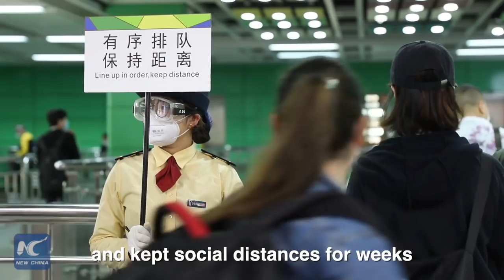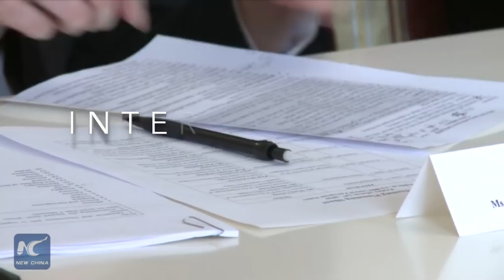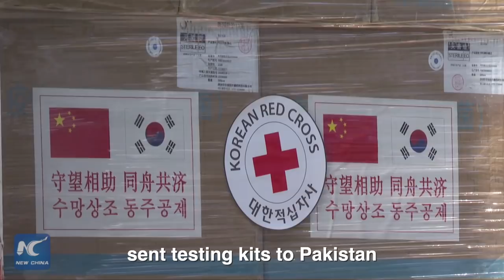Xinhua Special: How does China combat the COVID-19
From a peak of over 15,000 new COVID-19 cases a day to no new locally transmitted cases on March. 24 -- How has China made it? What other countries can get from Chinese story of battling the epidemic?
Find out in the latest episode of XinhuaSpecial